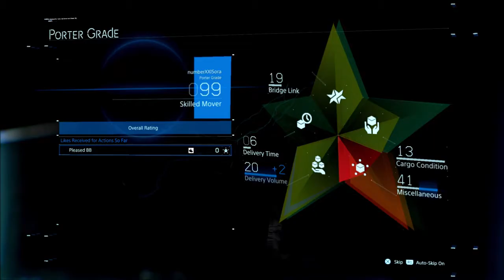Introduction To The Catcher | Let's Stream Death Stranding (Blind) Part 32 (6/3/2020)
We get caught up in the midst of BTs and have to struggle for our lives and our packages. In the midst of that struggle, we encounter a new enemy type, the catcher.